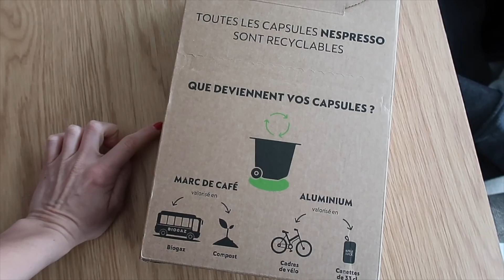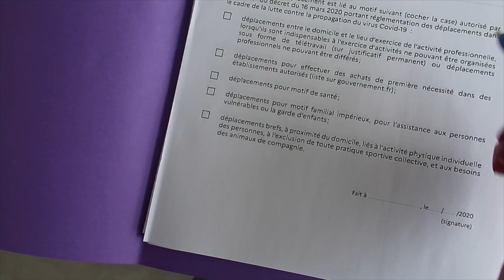DUZY PROBLEM Z DYSCYPLINA ...